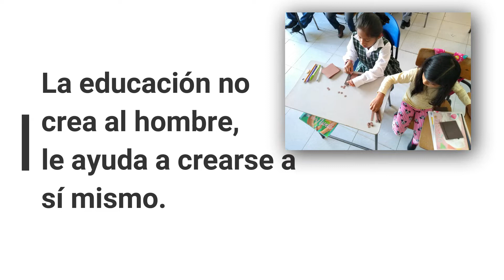I.E.E. San José, saludo de bienvenida 2021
Los docentes de primaria de la Institución Educativa Empresarial de San José, municipio de Inzá Cauca, dan la bienvenida al nuevo año escolar 2021.